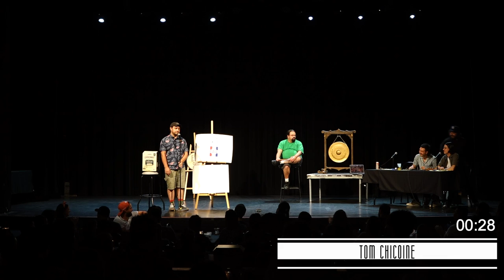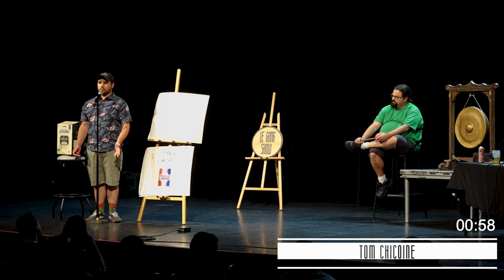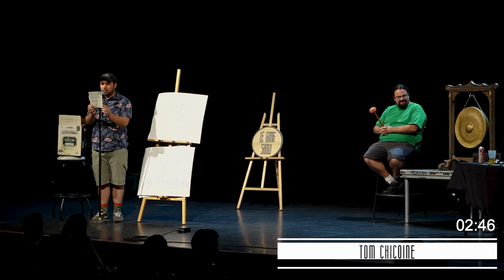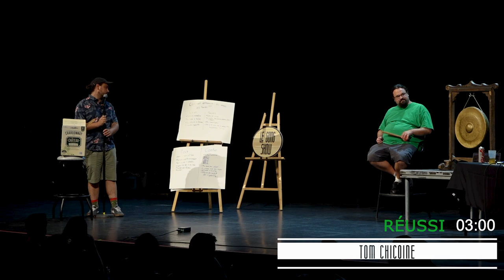Le Gong Show - Spécial ComediHa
P-B Rivard & Tommy Néron

► L'ÉQUIPE
Réalisation
: Charles ‘‘Chuck’’ Thompson-Leduc
Montage: Antoni Remillard

Booking:
Melissa Fauteux

Technique
: Charles Seguin

Assistant à la production: Claudy-Marc Moreau-Duvivier

Remerciements
: ComédiHa / L'Impérial Bell / Luc Bélisle
/ L'équipe du Bordel /
Mike Ward Sous Écoute pour l’équipement

► LES MOMENTS
00:00 Intro
06:28 René Gagné
13:27 Charles Fortier
19:48 Joe Guérin
24:28 Isabelle Monette
29:42 Tom Chicoine
38:58 Arrivée de Tommy Néron
41:09 Steve Biko
45:30 Gab Betey
50:39 Jacob Trépanier
55:41 El Humoristo Masqué
01:01:22 Kathy-Ann Giguère
01:07:35 Andy Cerqueira
01:12:40 Gab Betey (2e passage)
01:15:40 François Doyon